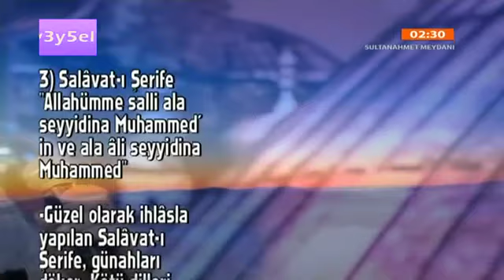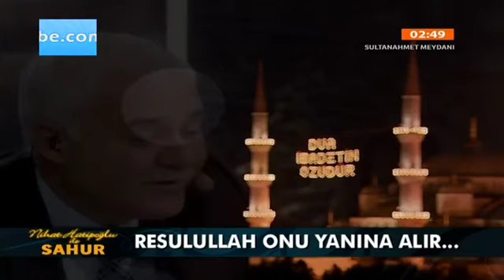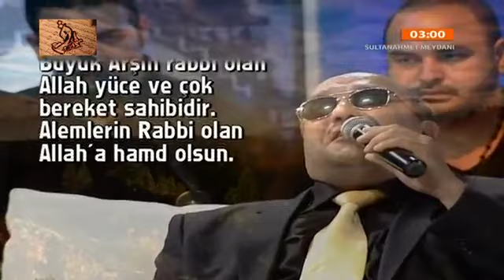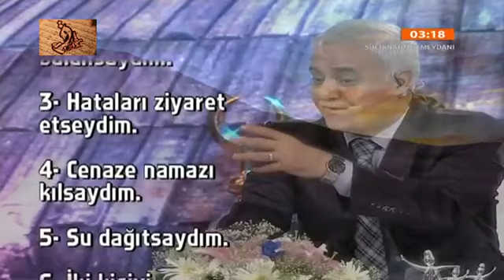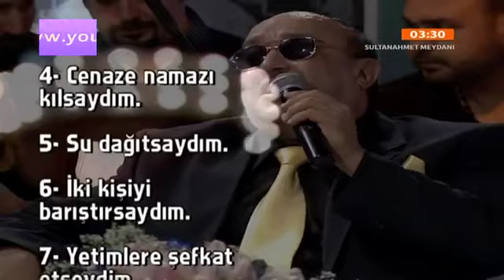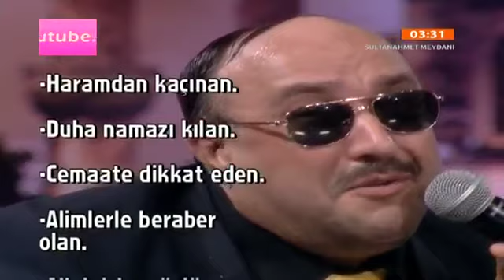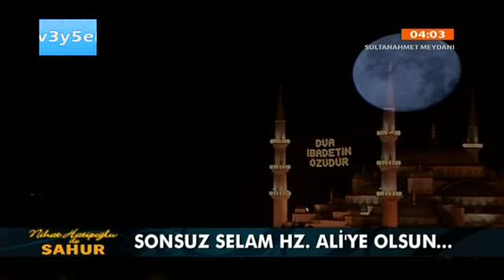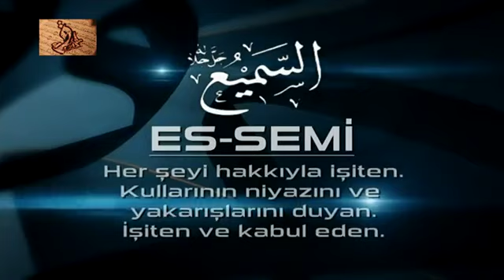Nihat Hatipoglu Hoca Efendi ile Ramazan - ( Sahur) sohbeti - 04.08.2012 Hz.Ali R.A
ALLAHUMME SALLI VE SELLIM ALA SEYYIDINA MUHAMMEDIN VE ALA ALIHI VE SAHBIHI VE SELLEM BI ADEDI MA FI ILMILLAH

EFENDIMIZ (S.A.V) BUYURUYOR:
1-"ÜZERIME SALAVAT-I ŞERIFE GETIREN KIMSELERI MELEKLER RAHMETLE ANAR, MELEKLERIN RAHMETLE ANDIKLARI KIMSEYI ALLAH (C.C) AFFEDER.ALLAHIN AFFETIĞI KIMSE IÇIN BÜTÜN VARLIKLAR RAHMET OKURLAR."

2-"ÜZERIME BIR DEFACIK SALAVAT-I ŞERIFE GETIREN KIMSE IÇIN ALLAH TEALA GÖREVLI MELEKLERE: "KULUMUN 3 GÜN IÇERISINDE MEYDANA GELEN GÜNAHLARINI YAZMAYINIZ" EMRINI VERIR."

3-"ÜZERIME BIN DEFA SALAVAT GETIREN KIMSEYE ALLAH(C.C) NARI ILE AZAB ETMEZ."

4-"CIBRIL(A.S) BANA: "YA MUHAMMED (S.A.V.)! SANA SENDEN ÖNCE HIÇBIR KIMSEYE GETIRMEDIĞIM BIR MÜJDE ILE GELDIM. ALLAH TEALA SENIN IÇIN ŞÖYLE BUYURDU:
   "ÜMMETINDEN KIM AYAKTA IKEN ÜÇ DEFA SALAVAT GETIRIRSE, OTURMADAN ÖNCE ALLAH (C.C) ONU BAĞISLAR.OTURURKEN ÜÇ DEFA GETIRIRSE KALKMADAN ALLAH'IN AFFINA MAZHAR OLUR."EFENDIMIZ(S.A.V.) BU MÜJDELER ÜZERINE ŞÜKÜR SECDESINE KAPANDI."

5-"KIM SABAHLARI ÜZERIME ONAR DEFA SALAVAT GETIRIRSE KIRK SENELIK GÜNAHI SILINIR."

6-"CUMA GÜNÜ ÜZERIME YÜZ DEFA SALAVAT GETIRENIN SEKSEN YILLIK HATALARINI ALLAH (C.C.) AFFEDER."

7-"ÜZERIMIZE CUMA GÜNÜ VEYA GECESI YÜZ DEFA SALAVAT OKUYAN KIMSENIN YÜZ TÜRLÜ HACETI KABUL EDILIR."

8-"BIN DEFA ÜZERIME SALAVAT GETIREN ÖLMEDEN ÖNCE CENNETLE MÜJDELENIR."

9-"CEBRAIL (A.S.) BANA GELEREK: "EY ALLAH'IN RESULÜ, SENIN ÜZERINE SALAVAT GETIREN KIMSE IÇIN YETMIŞ BIN MELEK ISTIĞFAR GETIRIR."BUYURDU.

10-"ÜZERIME GETIRILEN SALAVAT SIRAT ÜZERINDE BIR NURDUR."

11-"INSANLARIN BANA EN YAKINI ÜZERIME EN ÇOK SALAVAT GETIRENIDIR."

12-"ALLAH'IN YERYÜZÜNDE GEZEN MELEKLERI VARDIR.ÜMMETIMIN ÜZERIME GETIRDIKLERI SALATÜ SELAMLARI BANA ULAŞTIRIRLAR.GETIRDIKLERI SALATÜ SELAM BANA ULAŞIR ULAŞMAZ BEN DE ONLAR IÇIN ISTIĞFAR EDERIM."

13-"ÜZERIME SALAVAT GETIRENLERE KIYAMET GÜNÜ ŞEFAATCI OLURUM .SALAVAT GETIRMEYENDEN ISE UZAĞIM."

100 MİLYON KAT SALAVAT SEVABI KAZANDIRAN SALAVAT

"ALLAHÜMME SALLİ ALA SEYYİDİNA MUHAMMEDİN ABDİKE VE NEBİYYİKE VE RESULİKENNEBİYYİL UMMIYYİ VE ALA ALİHİ VE SAHBİHİ VE SELLİM VE TESLİYMEN BİKADERİ VE AZEMETİ ZATİKE.VE FİY KÜLLİ VAKTİN VAHİYN."

MANASI:"EY ALLAH'IM! KULUN,PEYGAMBERİN VE RESULÜN OLAN O NEBİYYİ ÜMMİ EFENDİMİZ MUHAMMED'E VE ALİ ASHABINA, HER AN VE ZAMAN SENİN ZATININ BÜYÜKLÜĞÜ(NÜN SONSUZLUĞU)KADAR SALAT VE SELAM EYLE

" BU SALATIN BİR TANESİ 100 MİLYON SALATA DENKTİR.

HER KİM BİR MÜSLÜMAN KARDEŞİYLE MUSHAFA EDERKEN BU SALATI ON KERE OKURSA ALLAHU TEALA İKİSİNİDE BAĞIŞLAMADIKÇA AYRILMAZLAR.

KAYNAK: SALAVAT-I MUZA'AFAT MÜELLİF; Ahmed İbni Acibe